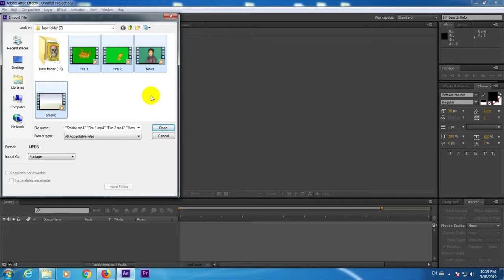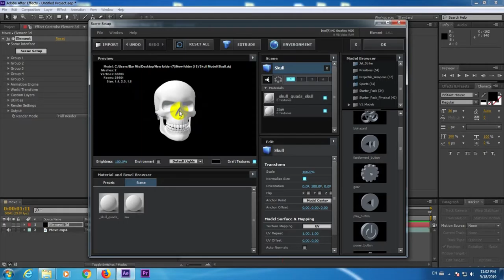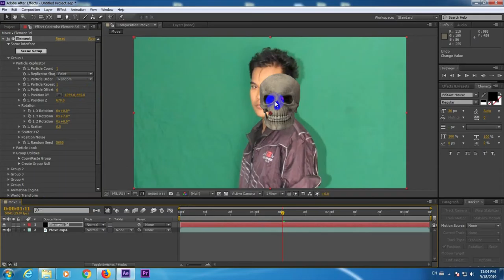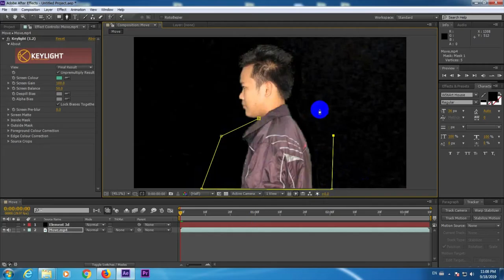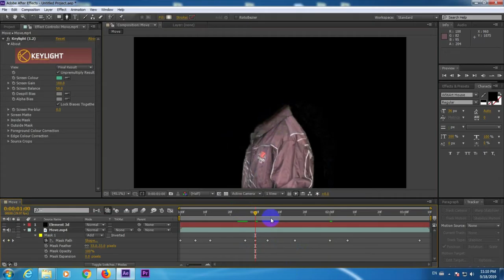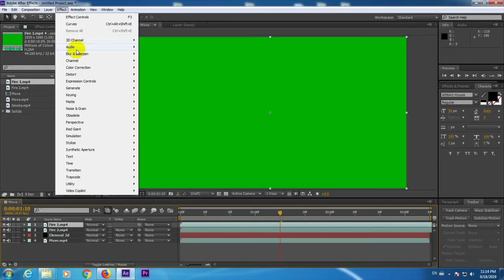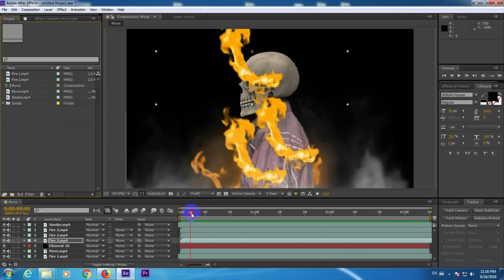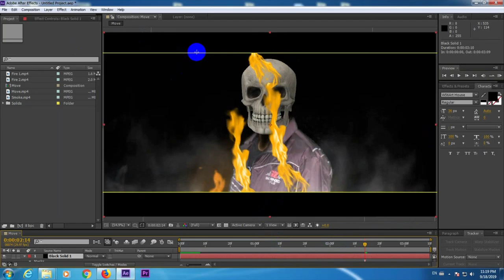3D VFX အရိုးေခါင္းထည့္နည္း